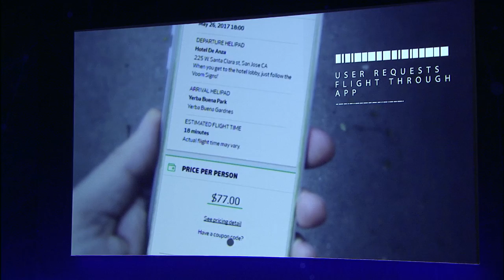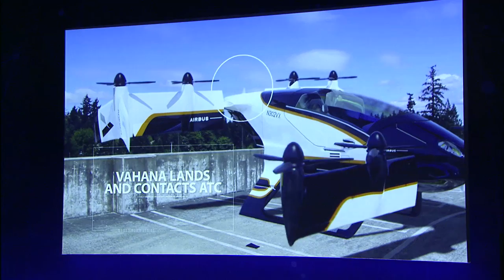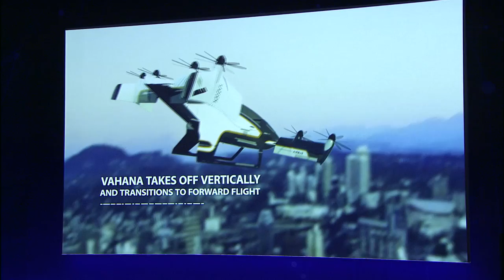WPC2017 S7 - Patrick de Castelbajac FR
Session plénière 7 : L'avenir des moyens de transport: connectivité et gouvernance
Patrick de Castelbajac, Directeur général délégué à la stratégie et à l’international d’Airbus